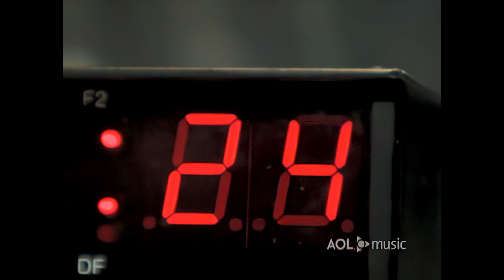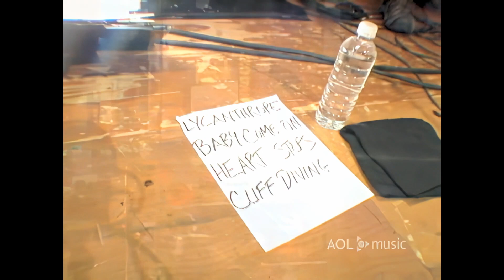+44 | AOL Sessions (upscaled)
0:00 - When Your Heart Stops Beating
3:24 - Lycanthrope
7:25 - Cliff Diving
10:46 - Baby Come On
13:39 - Behind The Scenes